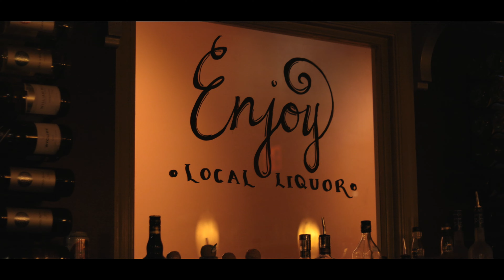Sweet Pickles - Gimme A Reason Performance Video @ Bright Box Theatre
Sweet Pickles @ Bright Box Theater
Video Credit to Blooming Seed Media.